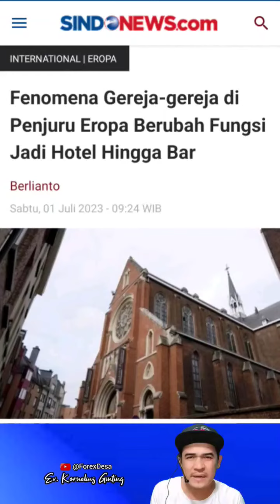GEREJA-GEREJA DI EROPA BERALIH FUNGSI JADI HOTEL DAN BAR. APAKAH PERTANDA MEMGALAMI KEMU DURAN?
Di berbagai penjuru Eropa, ada fenomena menarik yang terjadi di mana gereja-gereja yang tidak lagi digunakan untuk ibadah diubah menjadi hotel mewah dan bar.

Eropa, yang mempertahankan Kekristenan selama hampir dua milenium, keberadaan gereja, biara, dan kapel yang kosong semakin terbengkalai karena menyusutnya keyakinan dan kehadiran jemaat selama setengah abad terakhir.

Pengubahan gereja-gereja mayoritas Kristen di Eropa menjadi hotel dan bar tidak dapat dianggap sebagai indikator langsung dari kemunduran rohani mereka. Secara historis, banyak gereja di Eropa dibangun pada zaman ketika agama memiliki peran yang kuat dalam masyarakat dan arsitektur gereja sering kali menjadi pusat kehidupan kota. Namun, seiring perubahan sosial, budaya, dan tingkat kehadiran jemaat yang menurun, beberapa gereja mengalami tantangan dalam mempertahankan peran tradisional mereka. Penyusutan jemaat dan keterbatasan sumber daya membuat beberapa gereja terpaksa mencari solusi kreatif untuk menjaga keberlanjutan dan memanfaatkan aset bersejarah mereka. Pengubahan gereja menjadi hotel atau bar mungkin merupakan upaya untuk menghasilkan pendapatan tambahan atau memperbarui fungsi bangunan yang tidak lagi dapat dipertahankan oleh masyarakat setempat. Ini adalah refleksi dari perubahan sosial dan ekonomi, dan bukan indikasi langsung dari kemunduran rohani yang umumnya kompleks dan melibatkan banyak faktor.